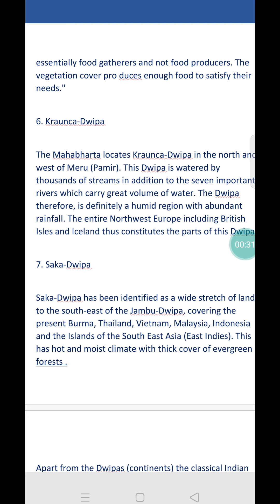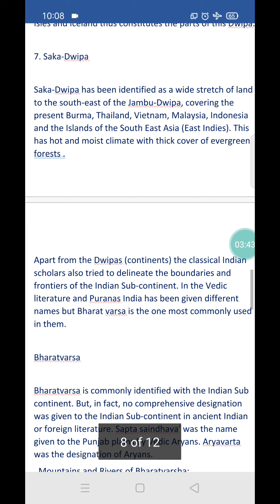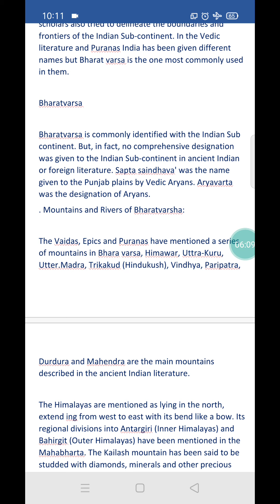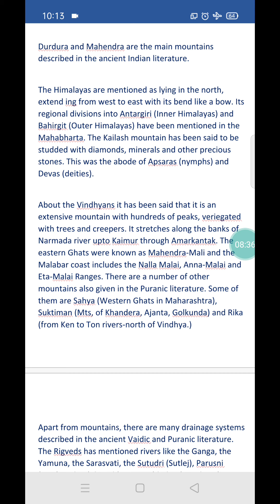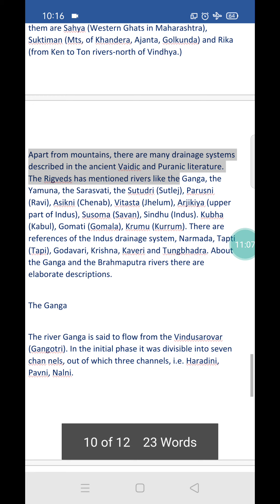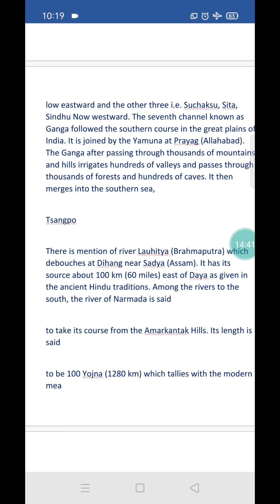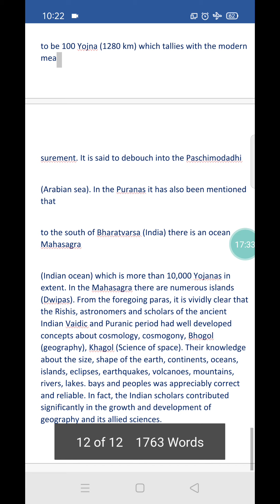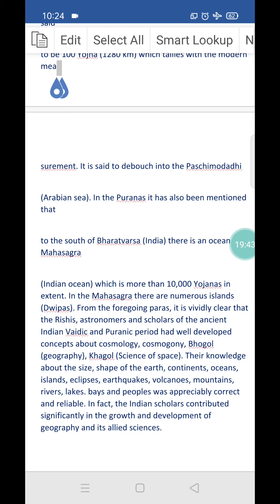Ancient Indian Geographical Thought part 7 dr Rekha Ajwani BSR Govt Arts College Alwar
B A Hons PT 3rd